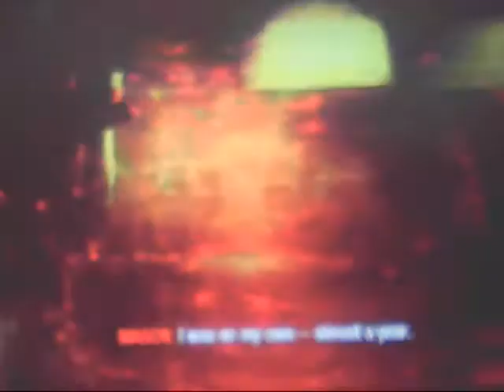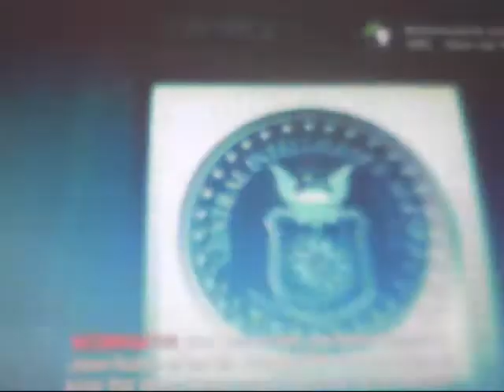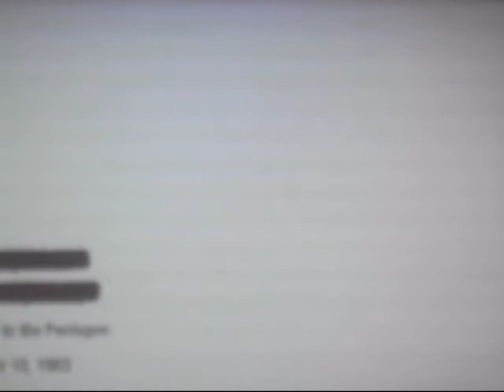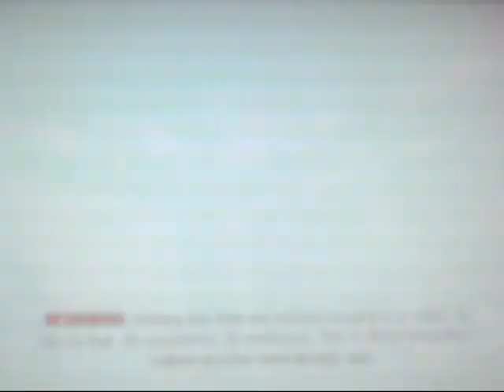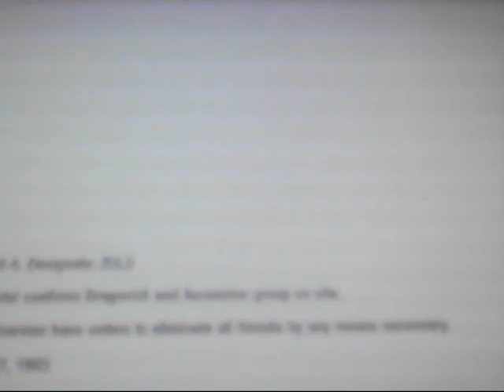Let's play Black Ops Part 3 Resnovs Death